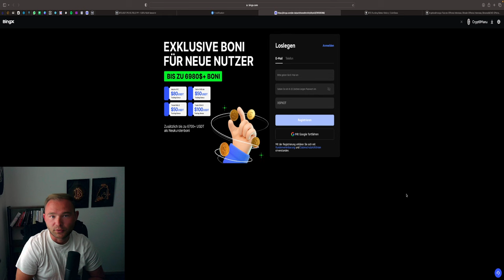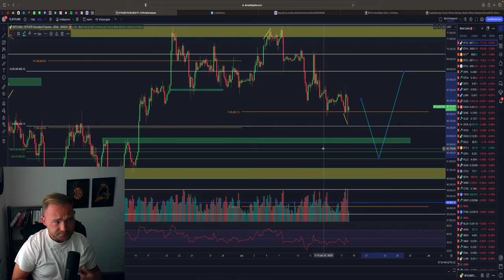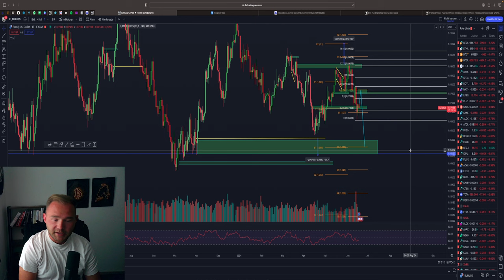BITCOIN DUMP? ALTCOINS TOT? SOLLTE MAN JETZT EINSTEIGEN? DAX & GOLD UPDATE!!!